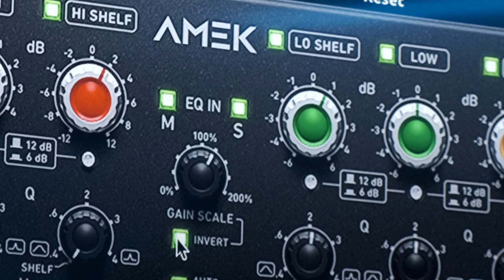AMEK EQ 250 Trailer | Plugin Alliance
Trailer for the brand-new AMEK EQ 250 plugin that is now available from Plugin Alliance. This plugin is modeled on a Sontec MEP-250 from the private collection of Plugin Alliance & Brainworx Founder, Dirk Ulrich. This monumental mastering grade EQ plugin is the “Holy Grail” of analog parametric EQs, providing 5 wide-overlapping bands that offer 12 dB of boost or cut. Featuring switchable low and high shelving EQs, continuously variable HP/LP filters on each channel with musical 12dB/octave slope and patented Brainworx Tolerance Modeling Technology (TMT).
The AMEK EQ 250 plugin is compatible with all major DAWs including Ableton, Cubase, Pro Tools, Garageband, REAPER and FL Studio.